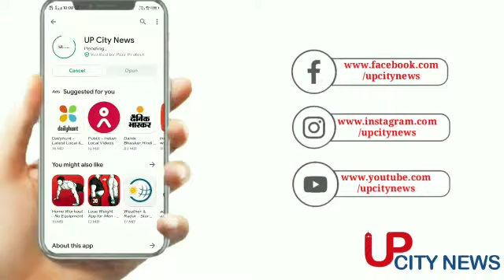आगरा: जेपी नड्डा की बैठक से पहले ही हंगामा शुरू, सादाबाद से रामवीर उपाघ्याय को टिकट देने का विरोध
फतेहाबाद रोड़ स्थित होटल रमाडा में जेपी नड्डा की पदाधिकारियों के साथ बैठक से पहले हंगामा हो गया सादाबाद से आये भाजपा नेता शिवकुमार ने जमकर हंगामा किया. सादाबाद से रामवीर उपाध्याय को टिकट देने के विरोध में यह हंगामा किया गया है. वह अपनी बेटी के लिए टिकट की मांग कर रहे थे. बैठक से पहले ही बुजुर्ग नेता को शान्त कराया गया